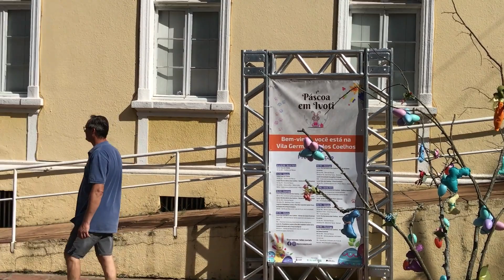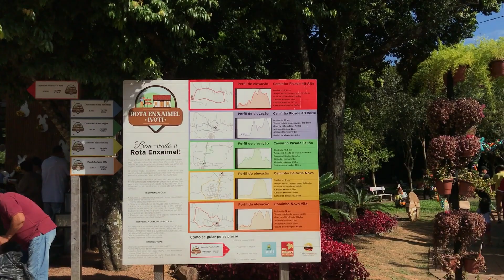Teufelsloch - BURACO DO DIABO... EM DIA DE PÁSCOA | IVOTI - RS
Uma caminhada pelo núcleo de casas coloniais alemães em enxaimel no bairro Feitoria Nova, em Ivoti, Rio Grande do Sul.

A área chamada BURACO DO DIABO é, hoje, um ponto turístico do município, que recebe mensalmente a FEIRA DO COLONO. As casas hoje funcionam como museus, lojas de artesanato, além do Departamento de Turismo de Ivoti.